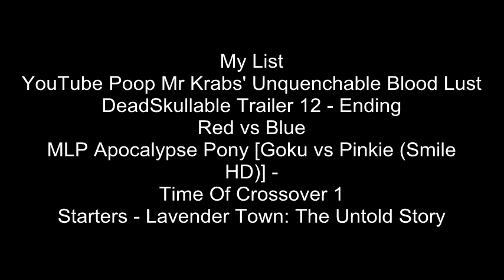Defeats of my Favourite Youtube Villains Part 5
"oh yeah mr krabs!"- mr krabs
"I do not understand. Hell is just a place for souls...guess what...I have no soul.” -Denner Silveiro
“…….” -The Meta
" Smile! -  Pinkie ( Smile)
"It's town edition, you'll understand when your older." -Nidoking
“Everybody’s a tree. I knew I’d do it.” -Captain Planet
“The world will be destroyed within the fires of their battle, and soon Hell will become mine!” -Firefreezen
"Ch-Chocolate?! I want chocolate!" -Mecha Chocolate Guy
"You could've put wh WHAT IS. THIS NONSENSE IM F#CKIN SCARY - springtrap
" - Scisross Man